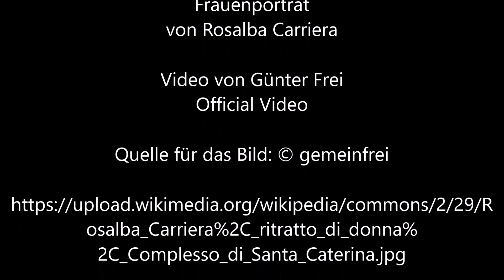Frauenporträt von Rosalba Carriera - Video von Günter Frei (Official Video)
Günter Frei, Dreivierteltakt, d-Moll, diatonische Handharmonika, Hohner Club II B, Konzertgitarre, Frauenporträt, Rosalba Carriera,

Rosalba Carriera malte das Bild circa 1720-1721.

Rosalba Carriera  (1675–1757)

“   Description
Italiano: Rosalba Carriera, ritratto di donna, 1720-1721 ca., Complesso di Santa Caterina, Treviso
 This is a photo of a monument which is part of cultural heritage of Italy. This monument participates in the contest Wiki Loves Monuments Italia 2020. See authorisations.
(wiki-ID: 05L4070003)
Date  19 September 2020, 14:08:03
Source  Own work
Author  Nicola Quirico
Camera location 45° 40′ 01.3″ N, 12° 15′ 01.97″ E Kartographer map based on OpenStreetMap.     “